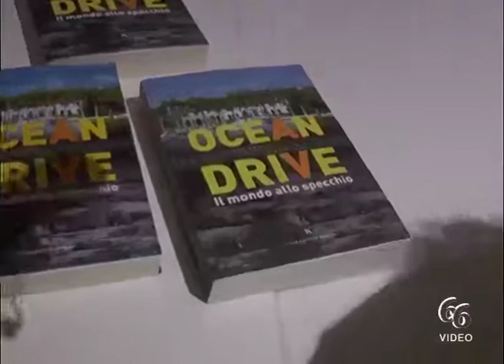Presentato all’Urban center il libro «Ocean Drive Il mondo allo specchio»